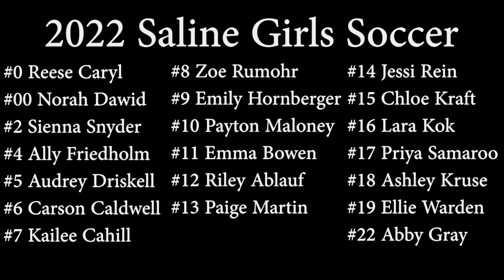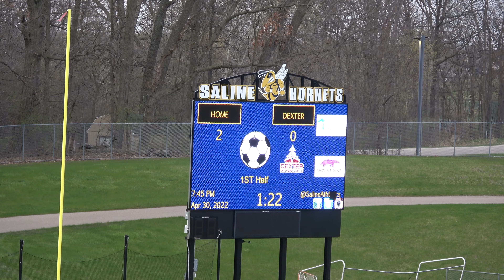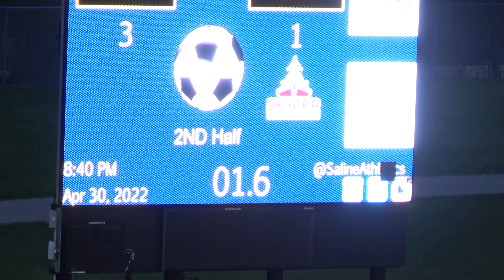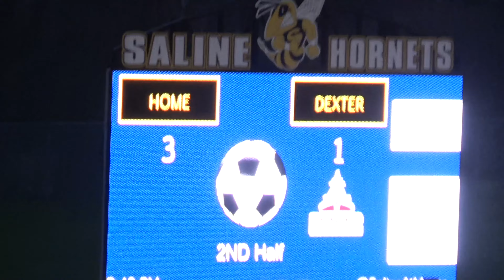4 30 22 Saline 3 vs Dexter 1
2:00 Dexter Corner
4:10 GOAL!  Abby (1)
5:21 Total crap - shoud have been a yellow! Great through ball!
6:06 Whoops :) I didn't see anything! :)
13:28 Not sure this is a handball anymore - new FIFA handball rules! If Lara kicks to her own hand ?!?!?
23:03 Corner
23:20 Corner
26:08 Handball for PK
26:19 GOAL! Abby PK (2)
27:50 Start 2nd half
42:20 GOAL! Sienna? Paige? OG?  (3)
44:00 Goal Dexter (1)
45:22 Dexter break away - good job cutting the angle!
45:49 POLES! Crossbars!  CRAZY!
55:22 Carson! Ouch!
59:05 Handshakes
59:53 Team pic!